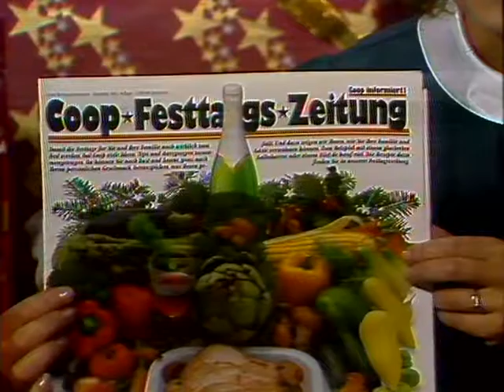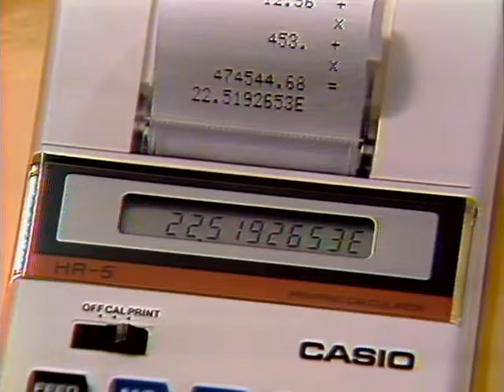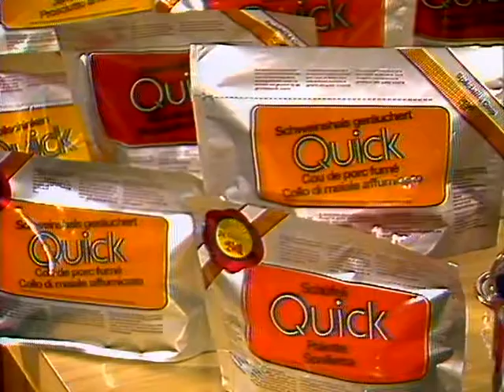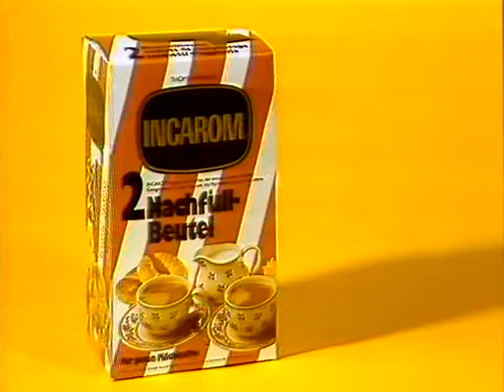Coop Mittwochstudio, Folge 275 vom 08. Dezember 1982